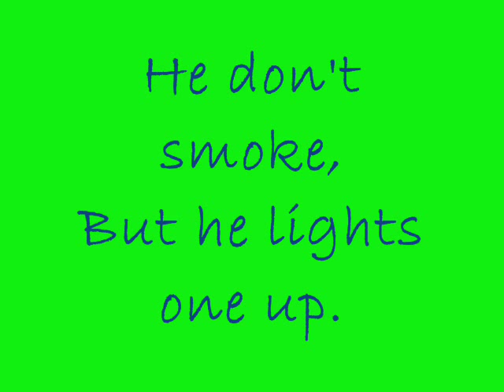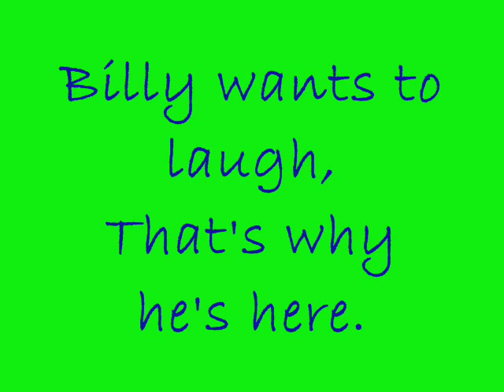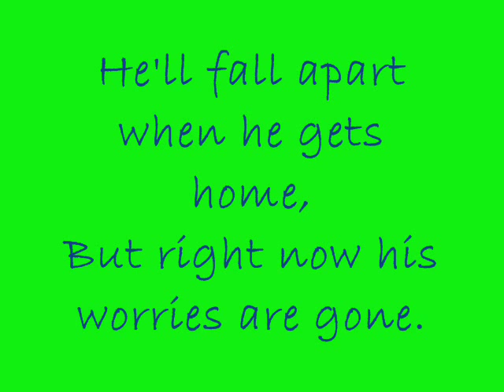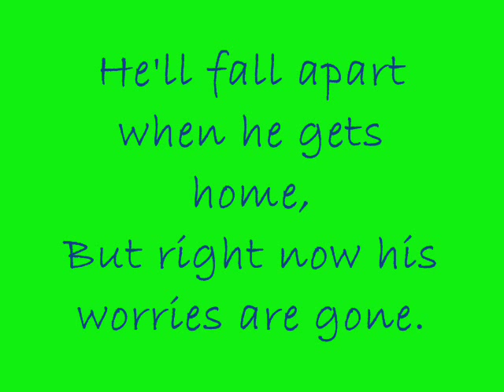Billy's Got His Beer Goggles On - Neal McCoy ~ Lyrics